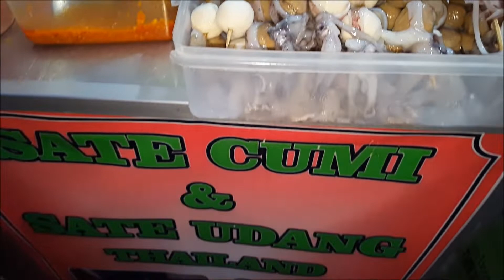Jakarta Street food Sate Cumi Bakar | Octopus satay